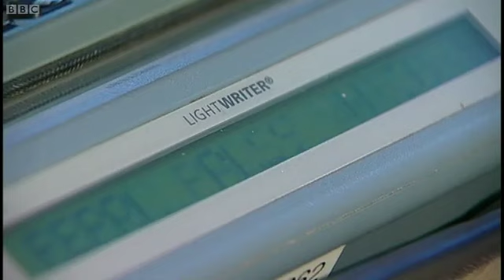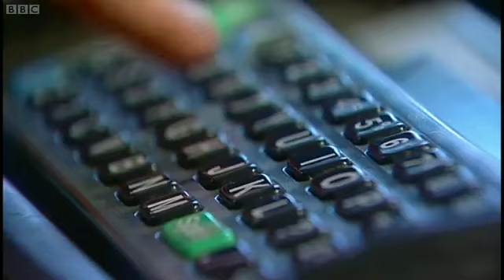BBC Breakfast: Lee Ridley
Colin Paterson meets stand-up comic Lee Ridley who can't speak. Lee has Cerebral Palsy and uses a voice synthesizer to communicate but that does not stop him from attracting big audiences to his shows.